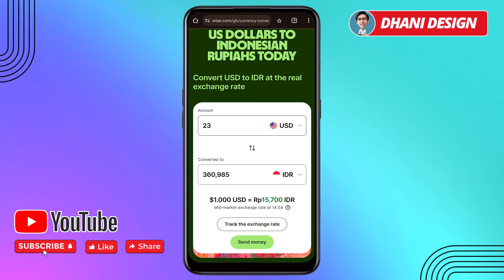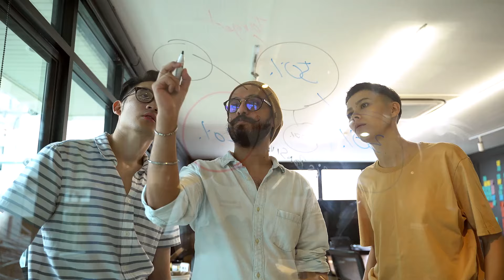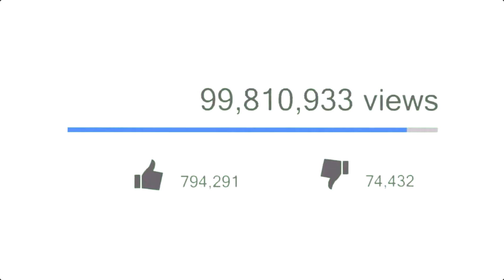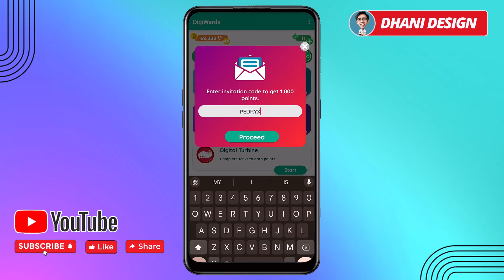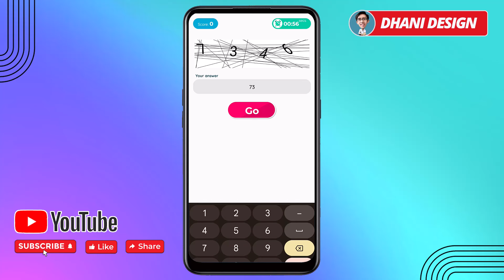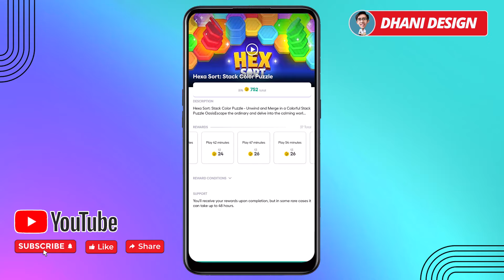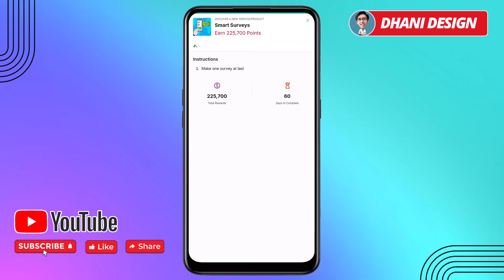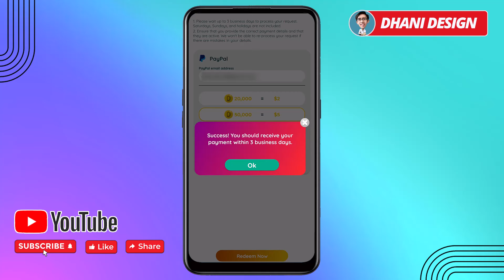KETIK CAPTCHA DIBAYAR Rp300.000 - CARA MENGHASILKAN UANG DARI INTERNET - APLIKASI PENGHASIL UANG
Code : PEDRYX (Bonus 1000 poin)